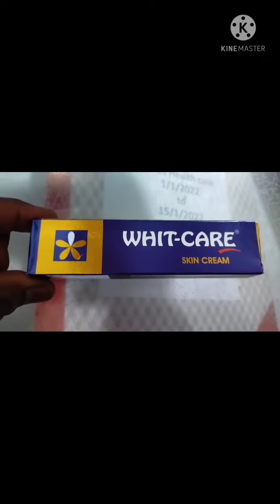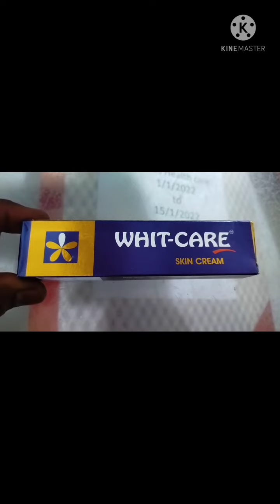uses about WHITE -CARE skin cream.